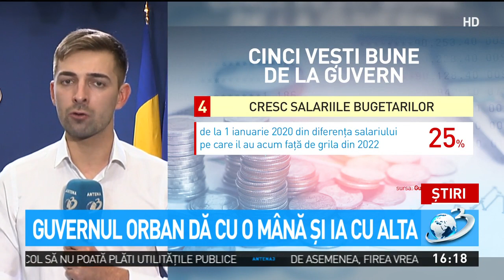Bilanţul veştilor bune şi proaste pe care Guvernul le are pentru români pe final de an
Guvernul Orban dă cu o mână şi ia cu cealaltă. Executivul a alocat mai puţini bani pentru programele Prima Casă şi Startup Nation şi NU va creşte pensia minimă. În schimb, va majora salariul minim şi punctul de pensie. Şi va da bani în plus poliţiştilor şi militarilor care lucrează în weekend sau de sărbători.